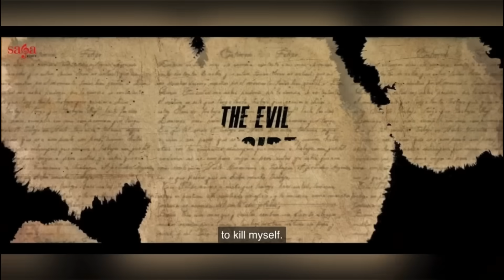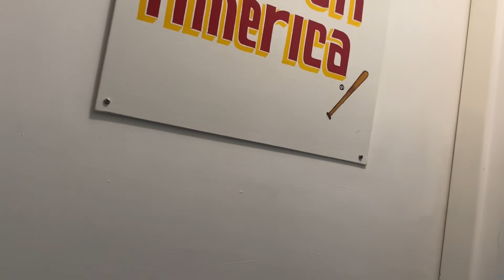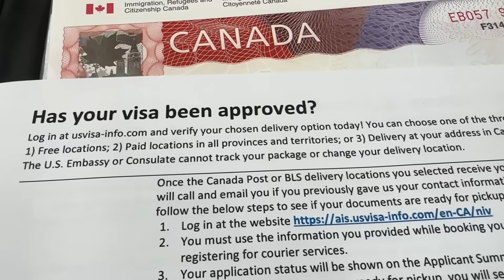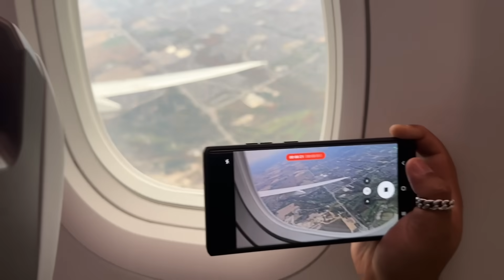MERA SUPNA PURA HOGYA AAJ🥺♥️WAHEGURU JI SHUKAR AA TUHADA🙏